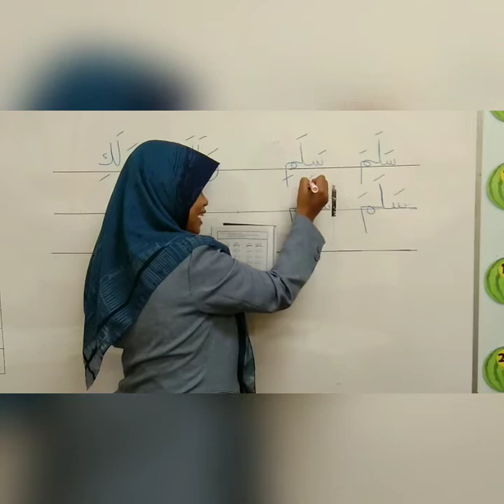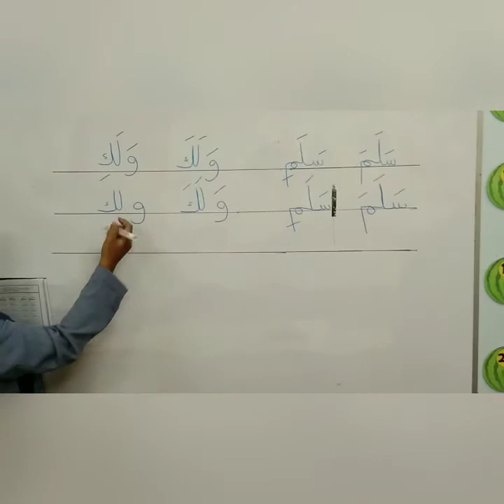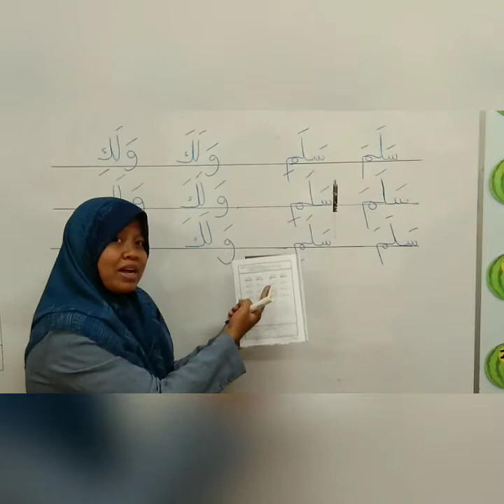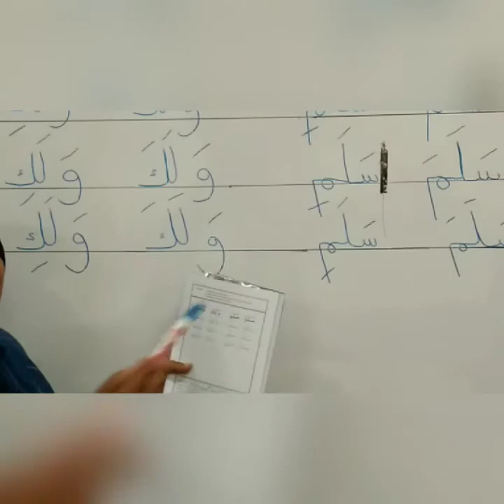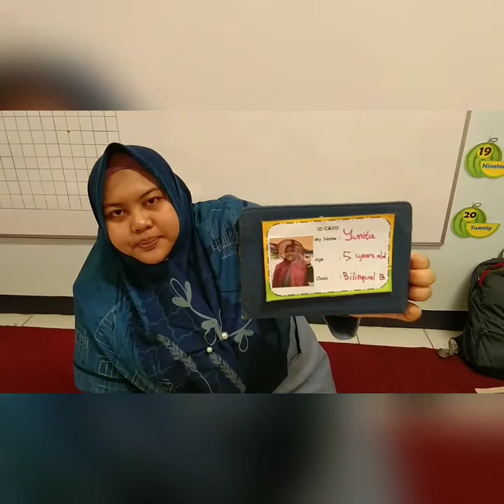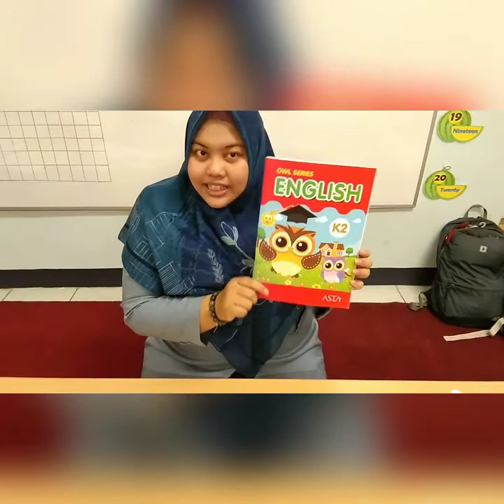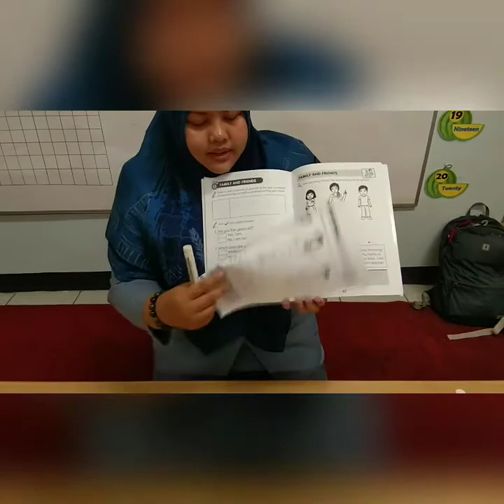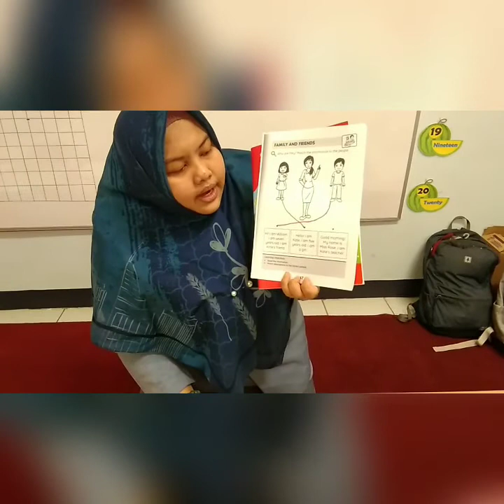KBM "Wednesday, 5 August 2020"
Activity:
* Write Kitabaty page 1
* Make creativity ID card
* Stand up with one leg balance
* English worksheet page 47